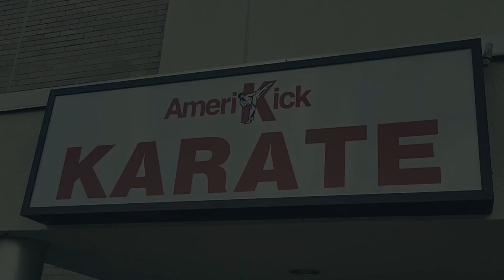Grand Slam Team Amerikick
Super Hero TEAM must run to avoid the group of Bat wielding Time Wasters who are determined to take him down. Using all his karate, kung fu and Ninja Kid skills Team is put to the test. Will he escape unharmed? Watch now to see. See even more great fights at amerikickaction.com. Join Amerikick to learn these skills for yourself. amerikick.com